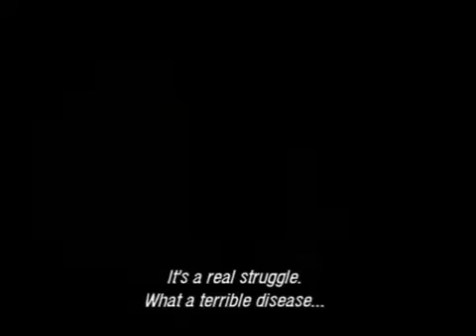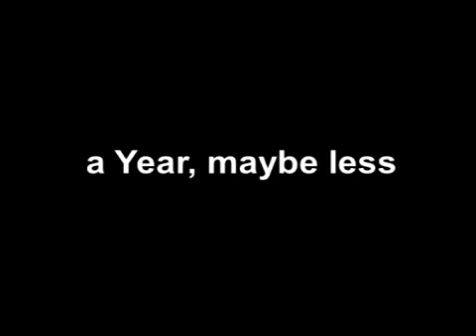A year, maybe less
This video diary shows what is happening to Puck and to those near her while facing her inevitable death. Hope and despair, a physical struggle with a carcinomatous body and a mental fight against time. In seemingly every-day scenes and situations we see how, in all their vulnerability, Puck as well as the people around her make an effort to deal with the whirlblast that they are caught up in.